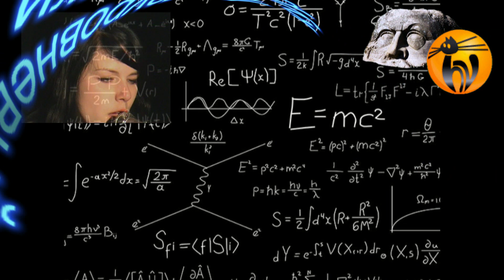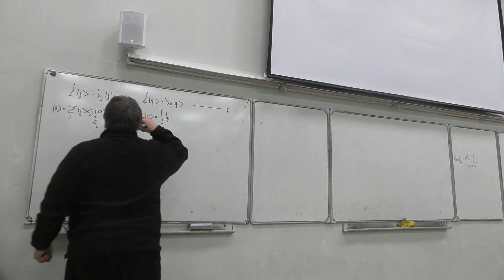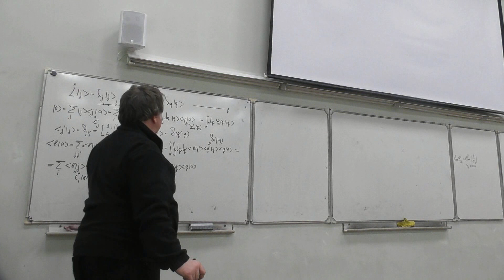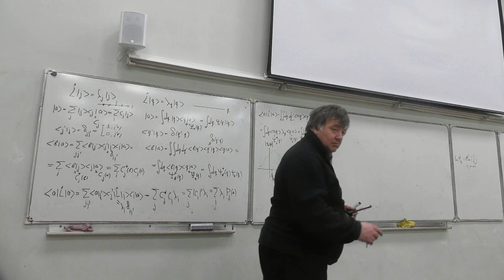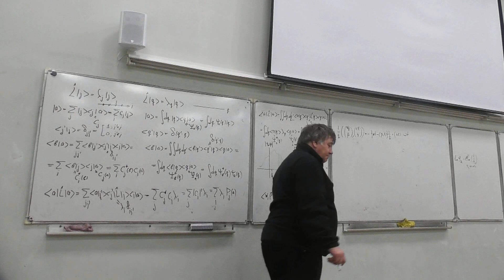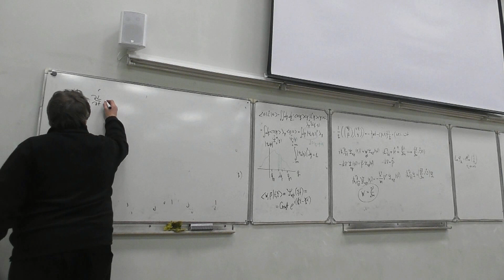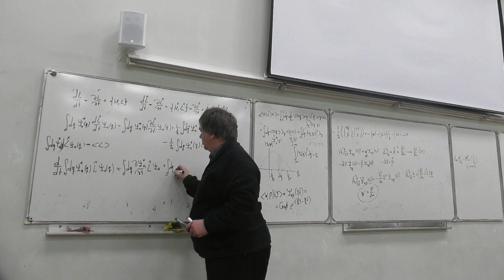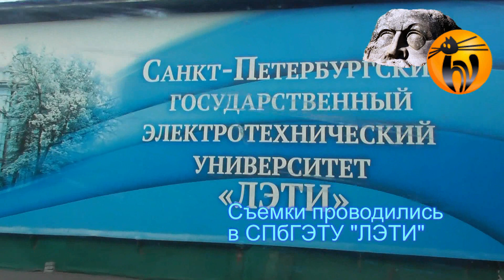ЧК МИФ 6 1 3 7 Волновая функция Уравнение Шредингера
ЧК МИФ Чирцов: Курс Многоуровневый Интерактивной Физики (2022 г.)
Раздел    -  6    Квантовая микрофизика
Тема        -  1    Основания  квантовой механики
Лекция   -- 3    Уравнения Гамильтона и Шрединшгера
Вопрос   -- 7    Волновая функцмя